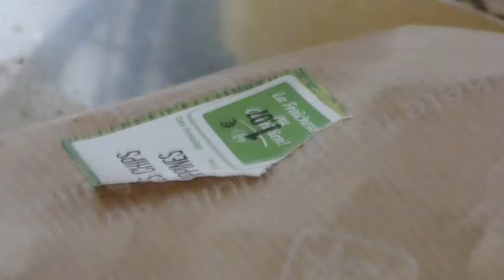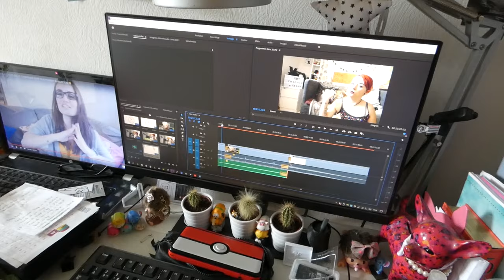🐺 PETS WEEK | Promenade ESTIVALE - Semaine 27 #163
* Foirfe le aine ni mhuiri amhran nuachumtha
* Tradsters chursa
TG Lurgan

* Lullaby of The Giants
* Magni and Modi